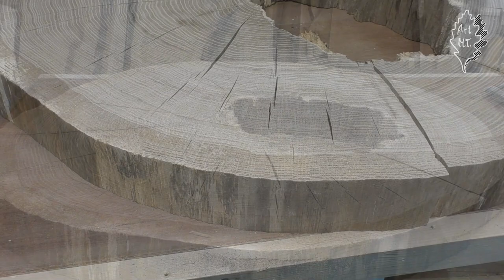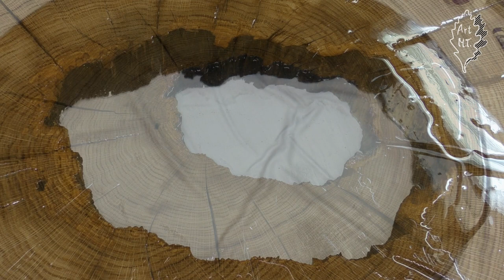Oak Slice - Coffee Table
I’m inviting you to watch a movie about how a coffee table is made of an oak slice and then is being covered with a clear epoxy resin. The final effect is a retro-styled coffee table 😊

 Stages of work:
1. Presentation of a coffee table with the usage of ceramic Bolesławiec:

 2. Oak slice - diameter 80 cm (31 ¹/₂ in), thickness 8 cm (3.15 in)
Lumbermill / Wood drying room:

 8. Dedusting.

 14. Pouring next layers and pouring the epoxy resin into the centre of the slice:

| Etsy shop